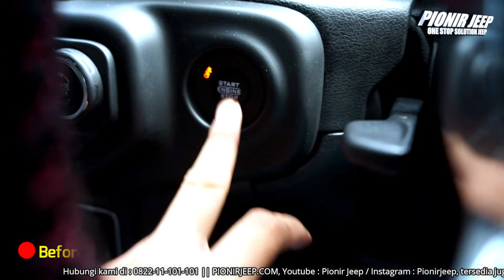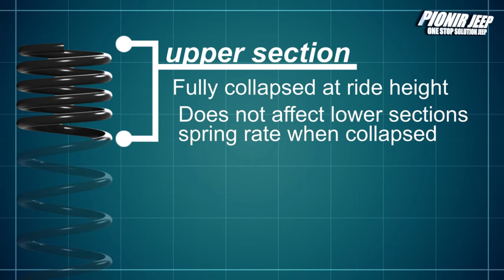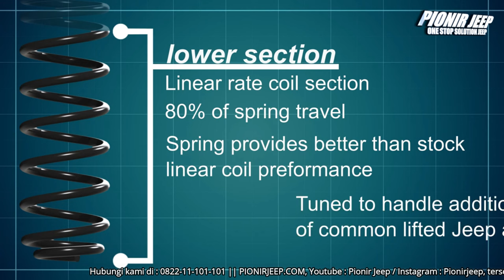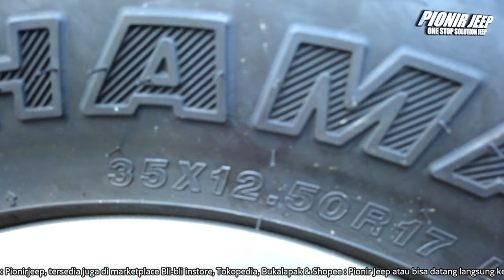HARIAN BISA! OFFROAD BISA! INILAH MODIFIKASI JEEP JL RUBICON YANG SERBA BISA!